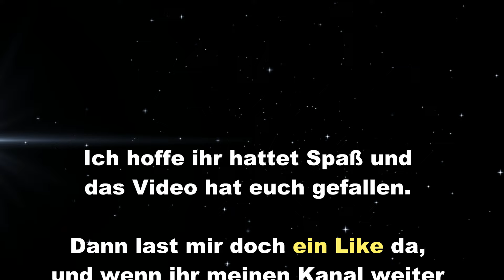2024 04 16 TransportFever2 S6 T107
Hallo Eisenbahnfreund, herzlich Willkommen zu einer weiteren Folge bei Transport Fever 2, Staffel 6 mit Folge 107.
Neue Versorger Linie nach Chemnitz.